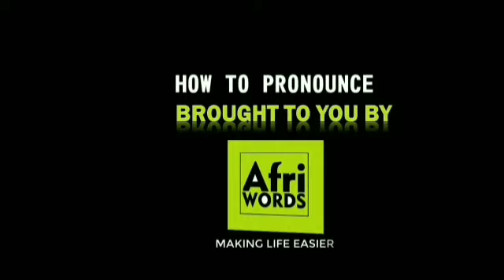How to pronounce Alexander Djiku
Alexander Djiku is a professional footballer who plays as a defender for Ligue 1 club Strasbourg.Born in France, he represents the Ghana national team.